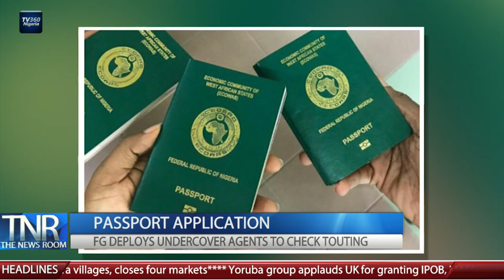The News Room (12pm ) April 23, 2021